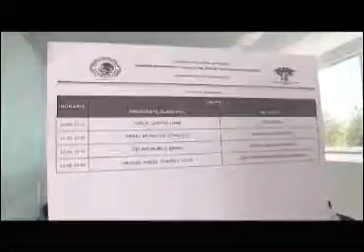Inician comparecencias municipales ante el OFS